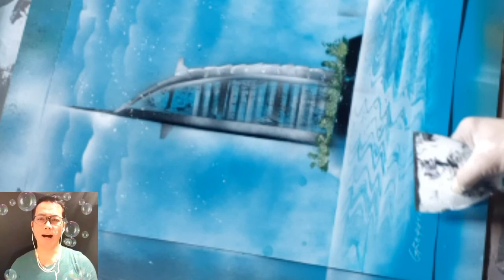HOW I SPRAYPAINT Burj Al Arab HOTEL (DUBAI) by GREGGY PALCON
THE SINGING PAINTER
SPRAYPAINT ARTIST GREGGYPALCON

backgroud song
BUKEL BUKEL with kuya idol alexander baru
BINTANA NG PUSO KO
with Dj Emz